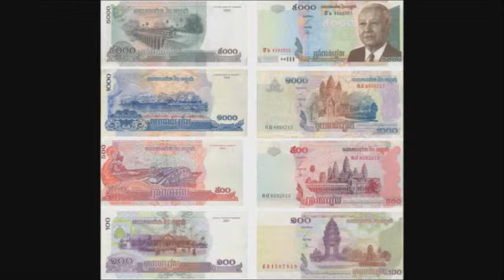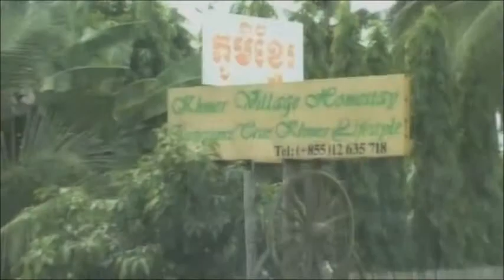Nerd's Nations Episode 83: Cambodia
This time we cover Cambodia